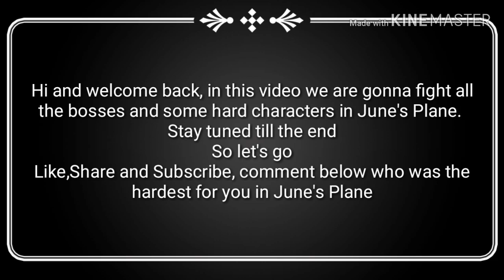Shadow Fight 3 - June's Plane all bosses - Possessed Emperor, Ziang Tzu, Orchid, Bolo, Deng Rao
Shadow Fight 3 June's Plane all bosses

Defeating all the bosses of june's plane
Possessed Emperor, Ziang Tzu, Orchid, and Deng Rao.